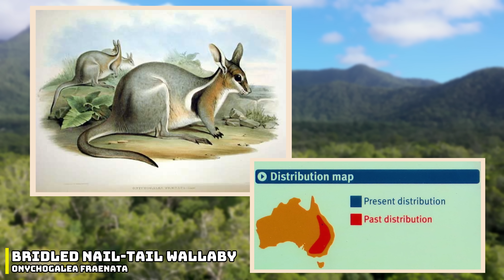3 Endangered Animals That Are Being Annihilated By Invasive Cats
Invasive species are one of the leading causes of extinctions worldwide and this is why governments try so hard to control them. Unfortunately some people like to villainize invasive species and they treat them badly just because they are invasive. It's not the animals fault that it's invasive and it is simply just trying to survive. One of the worst invasive species in the world is the domesticated cat as these animals are responsible for hundreds if not thousands of extinctions. In this video i will be covering a few cases where cats are preying on endangered species and unfortunately some of these animals are close to extinction.

Chapters
0:00 Introduction
1:37 Cats In Australia
3:54 Cats Hunting Crocodiles
5:57 Cats In New Zealand

Attributions

Rabbs' fringe-limbed treefrog image:
Brian Gratwicke

Cat images:
Brisbane City Council

White-lipped tree frog image:
JJ Harrison

Extinct australian mammal images:
John Gould
Public Domain

Bridled nailtail wallaby images:
DiverDave
Attribution-ShareAlike 3.0 Unported
Bernard DUPONT
Attribution-ShareAlike License

Bridled nail-tail wallaby footage:
Australian Wildlife Conservancy

Cuban crocodile footage:
Zoo Knoxville

Cuban crocodile images:
Zanbog
Attribution-ShareAlike 2.0 Generic
Smithsonian's National Zoo
Attribution-NonCommercial-NoDerivs 2.0 Generic
gailhampshire

Wētā images:
Dylan van Winkel

Jewelled gecko image:
Possums' End